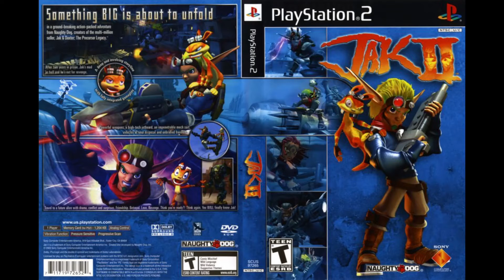Jak II (Renegade) - Haven Forest (Pre-Console)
"Use your jet-board!"